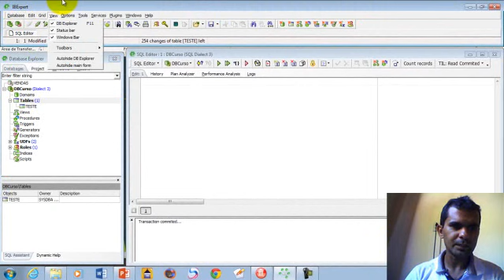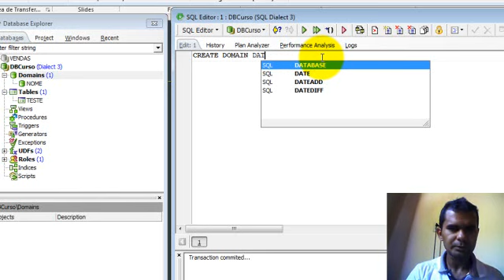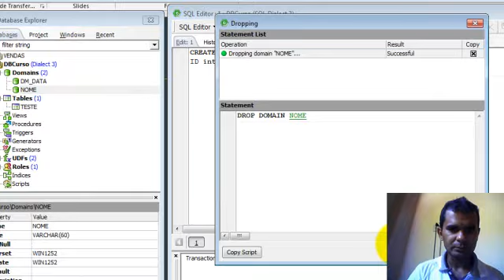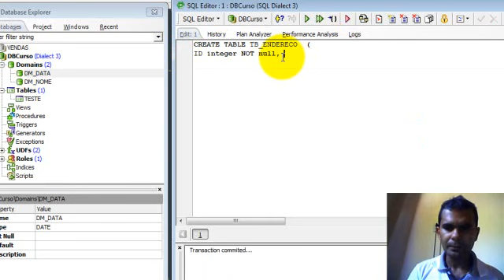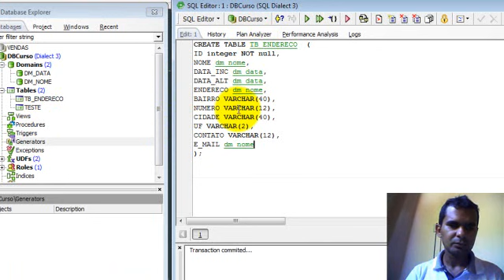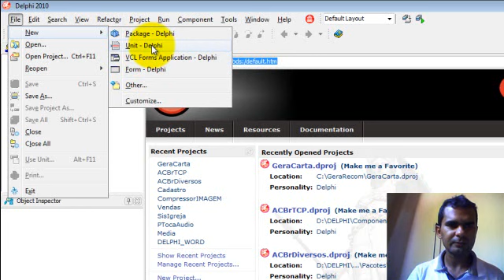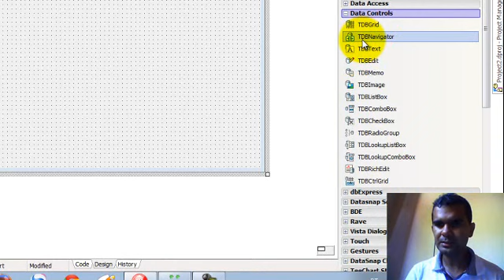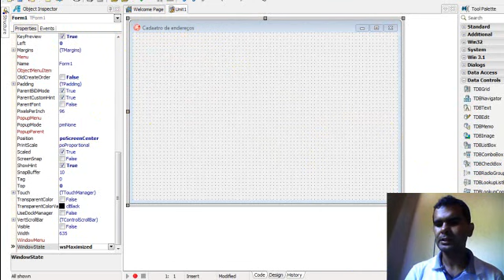MiniCurso delphi 2010 e firebirde 2.5 - Paulo Assunção - Aula 2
Dando continuidade ao nosso curso: criando tabela e interagindo com o delphi